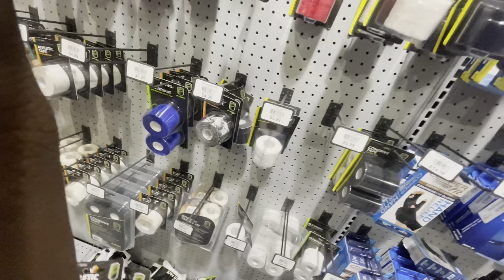Vlog || Day In The Life Of A High School Football Player